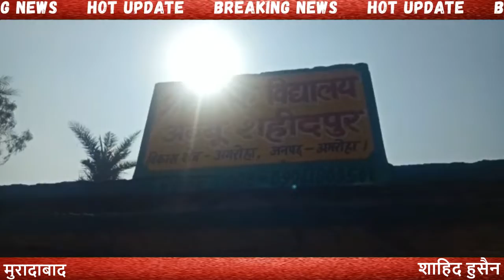शिक्षा विभाग की लापरवाही ले सकती है किसी की जान